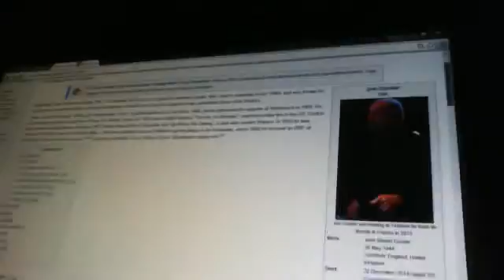coming Later 2-day a Tribute to the Late Great Joe Cocker